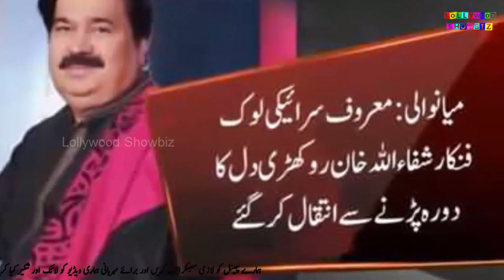Shafaullah khan Rokhri Last Talk || Shafaullah khan Rokhri Dream | Pakistani Folk Singer Passed away